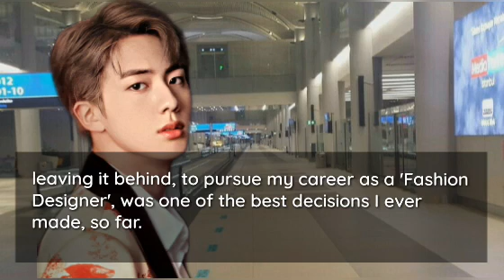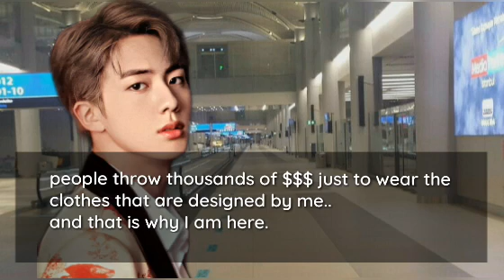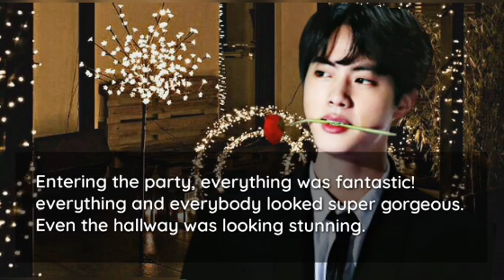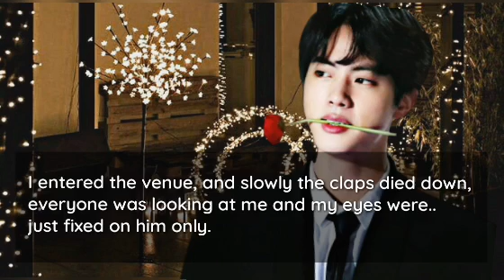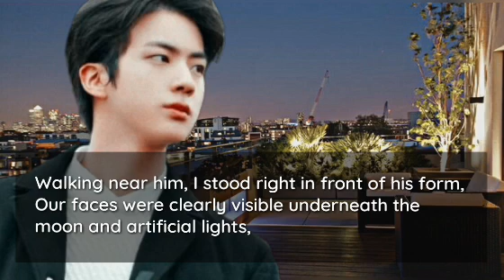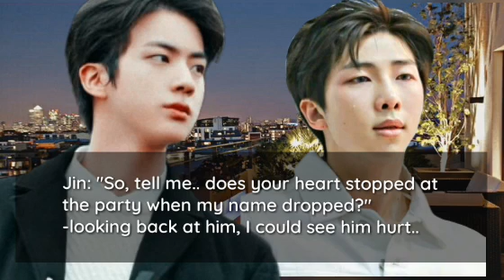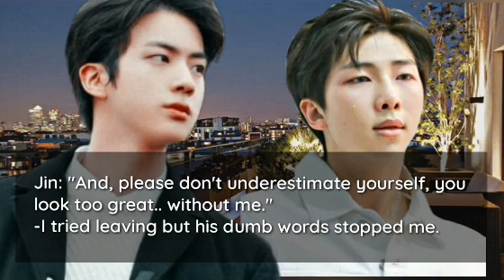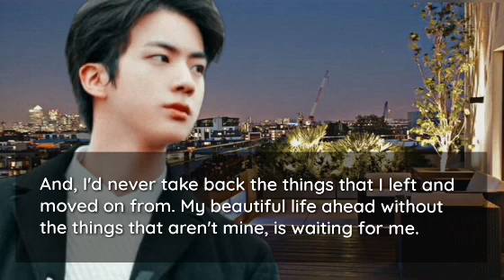`namjin: meeting my ex after 5 years, but he is a famous idol now.